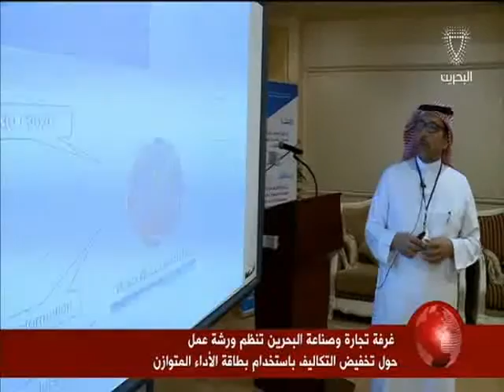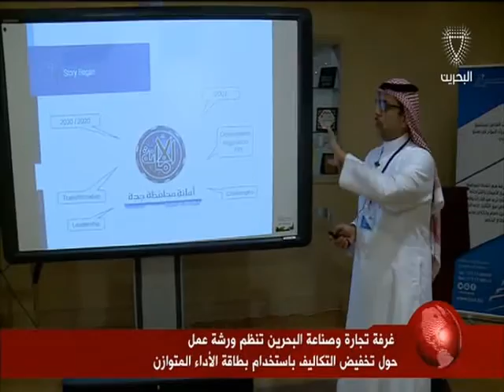البحرين: النشرة الاقتصادية 21-08-2016